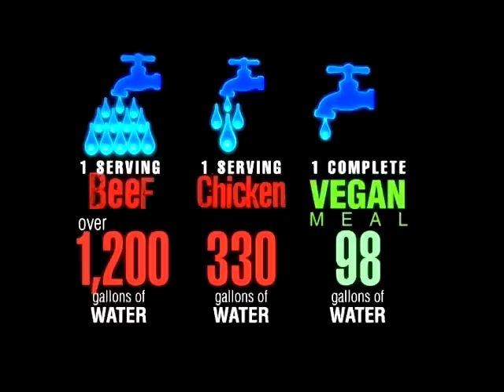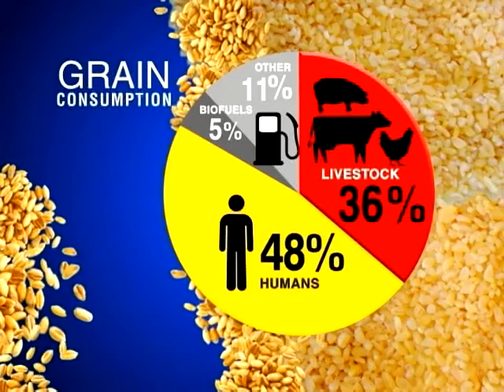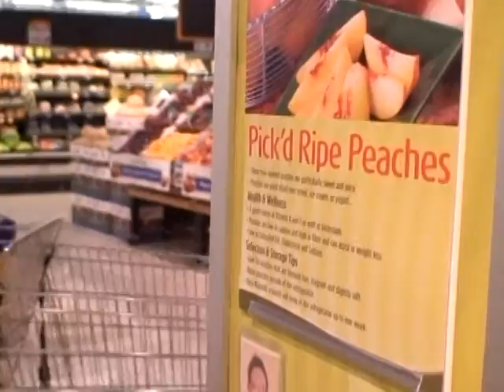WHY THERE IS A CRISIS?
Very scientific, logical, this video is for anyone that is looking to give others the chance to know the urgent situation related to climate change and also for people to be more sensitive about animal and human suffering. Be Veg, Go Green and Save the Planet! Se Vegetariano, Hazte Ecologico y Salva el Planeta!